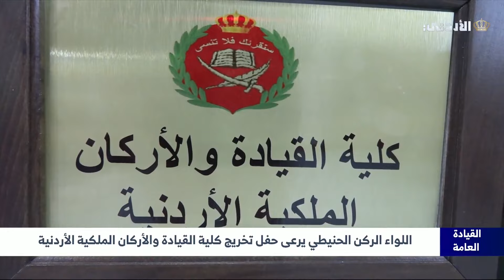اللواء الركن الحنيطي يرعى حفل تخرج كلية القيادة والأركان الملكية الأردنية